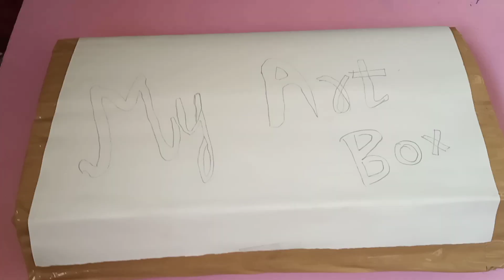HOW TO MAKE ART BOX FOR YOUR ART AND CRAFT MATERIALS . HELLO DIY !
*IF YOU ENJOY WATCHING THIS VIDEO MAKE SURE TO LIKE THE VIDEO*